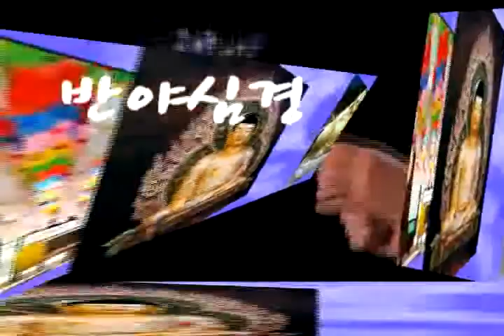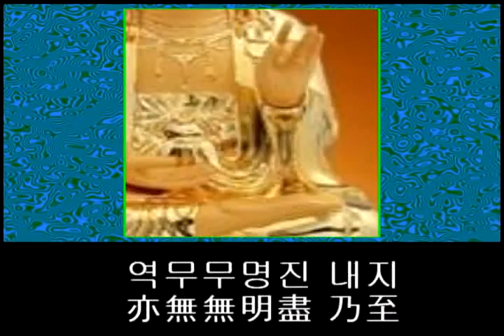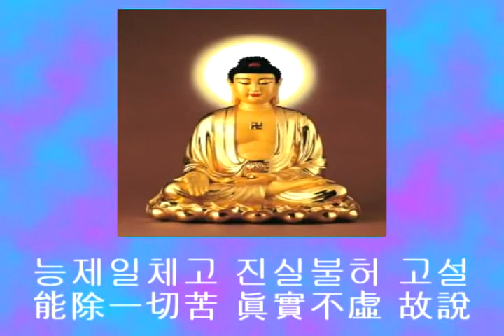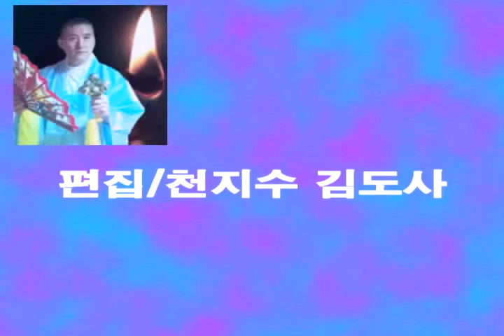반야심경 불경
2012년 올 한해도 이제 몇일 남지 않았습니다.

못다이룬 꿈 너무 실망하지 마시고, 2013년 계사년해 에는 못다이룬 꿈을 꼭 이루시기 바랍니다.